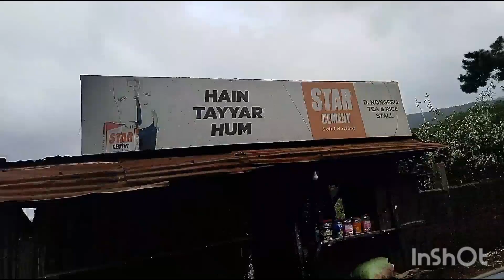SHILLONG | MEGHALAYA | GUWAHATI | KAMAKHYA | HONEYMOON PLACE | TOURIST PLACES